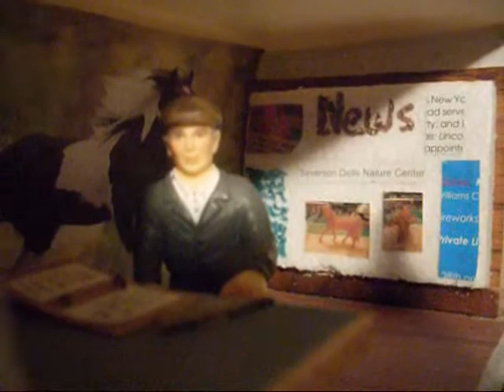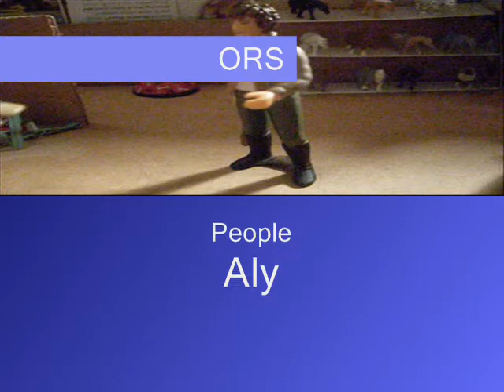Oak Ridge Stables- episode 17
here it is ;) hope u guys like it :D